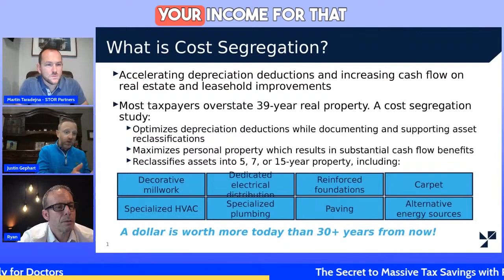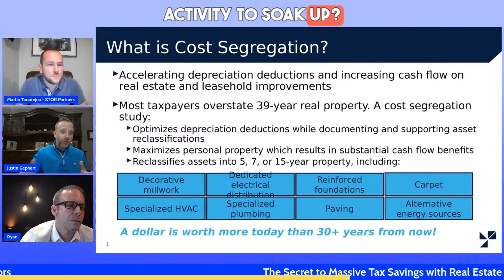How can you benefit from the depreciation in investing before the end of the year?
How can you benefit from the depreciation in investing before the end of the year and how does this apply for the whole tax year?